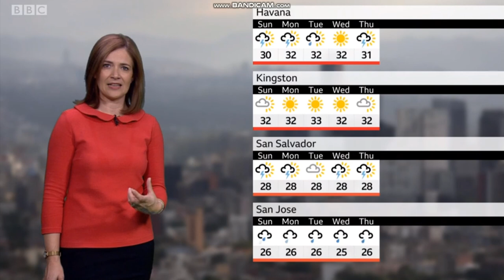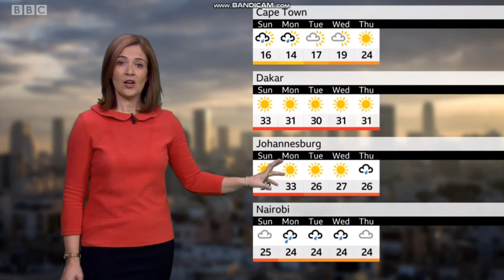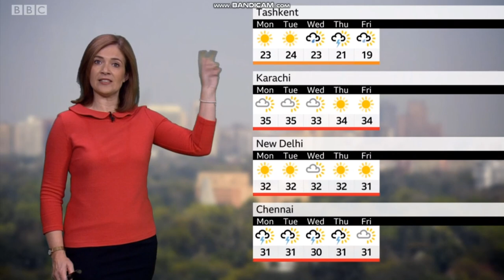Alina Jenkins BBC World weather October 26th 2019 - 60 FPS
Alina Jenkins is looking fantastic on BBC World weather.